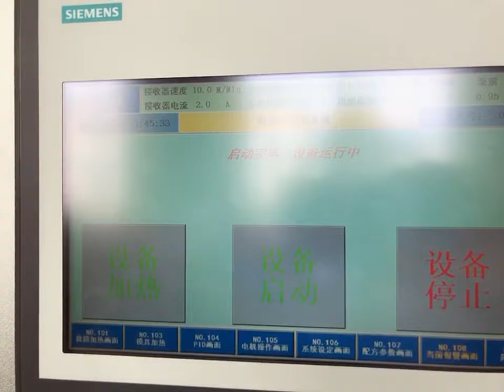Melt-blown fabric machine(whatsapp:86-15169542387)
Melt-blown fabric is an important material and has a wide range of applications in many fields. It mainly uses melt blown PP (Polypropylene) as the main raw material.
KAIDE provides turn-key solutions for melt-blown fabric production line. Help you to produce high quality meltblown fabric.